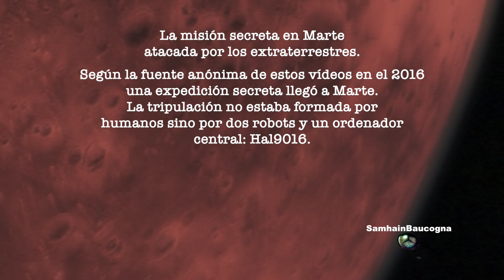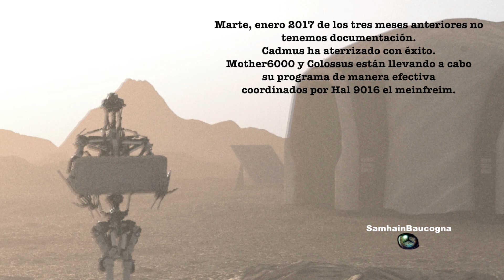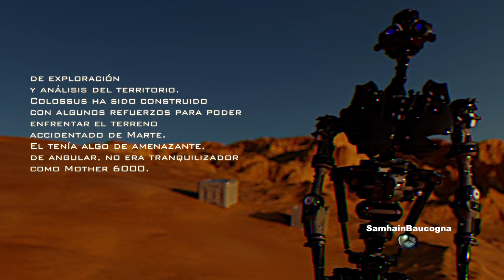Increíble vídeo: De la misión secreta en Marte atacada por los extraterrestres.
Según la fuente anónima de estos vídeos en el 2016
una expedición secreta llegó a Marte.
La tripulación no estaba formada por
humanos sino por dos robots y un ordenador
central: Hal9016.

Según el diario de la misión el mismo
día que se estrelló la Sonda Schiapparelli
aterrizaba en Meridiani Planum, Cadmus
la nave espacial
con los robots Mother6000,
Colossus y el ordenador
central Hal9016.

Todo iba bien pero
9 meses después ocurren los primeros
dos eventos desastrosos para la misión,
como aparecen en el diario.

VIDEO DE LA VERSIÓN
COMPLETA